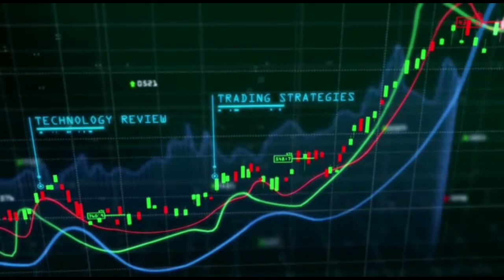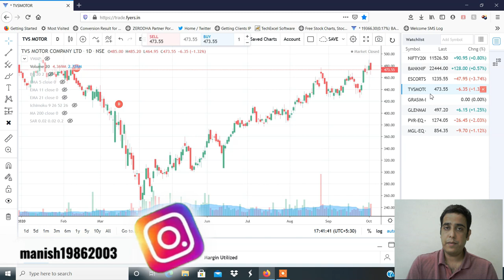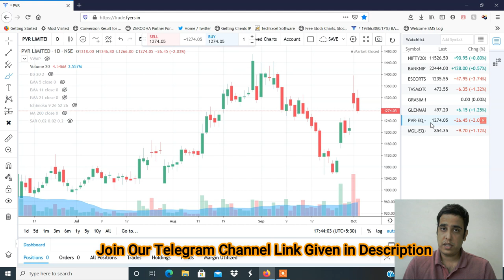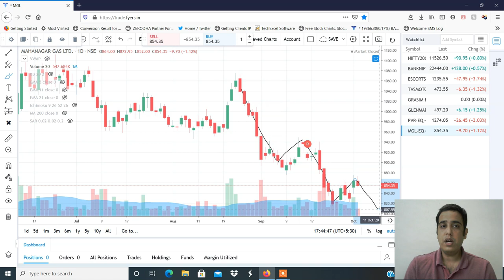Stocks to Trade on 06th Oct 2020